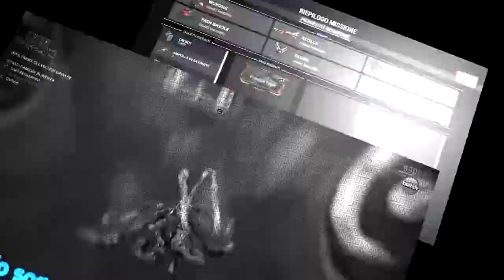Warframe - [Il secondo sogno] #20 Come non capirci una mazza! (Part II)